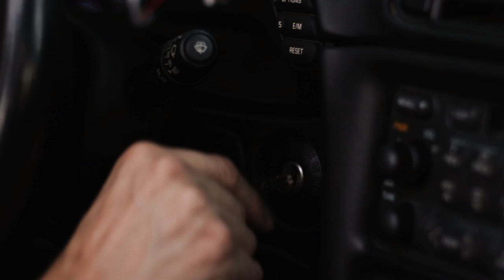2Sticks, By One Effect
2 Sticks by One Effect.
Purchase music: On ITUNES or cdbaby.com
Hip Hop Alternative Music. Great beats good song, Casting Crew, Blake Dunkley, Jordan Dunkley (STUNT MAN), Shelby Ball, Kenny Mulstein. New sweet cars like Chevrolet Corvette, Subaru wrx, sti, Camero. Yamaha 450. Killer stunts with a dummy. Ran over my friend. hit this guy with my car.